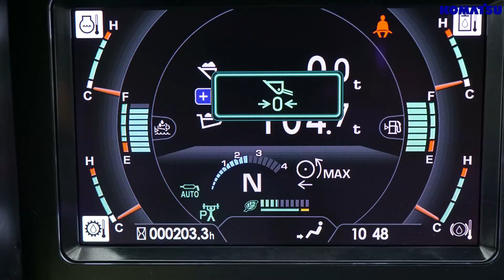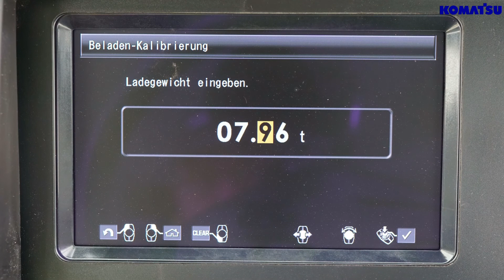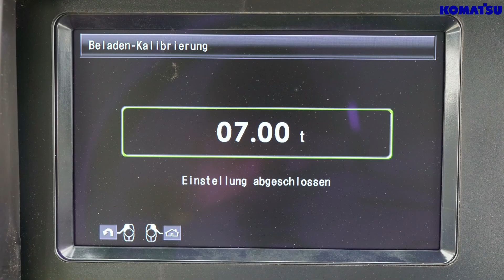Komatsu WA475-10 Load Pilot Kalibrierung